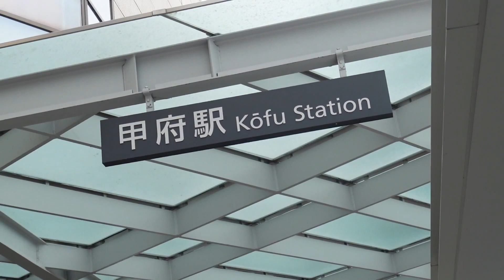【Vlog】同級生とお友達が来ました頼まれた寄植え母の日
今日はブログ形式でお伝えしています。
同級生とそのお友達がお庭を見に遊びに来てくれました。お店のお知り合いに寄せ植えを頼まれました。母の日に今年は、3人の息子たちからプレゼントをもらいました。息子たち、育てた時は、何しろ大変でしたが、こうやってプレゼントを貰うと良かったと思います。